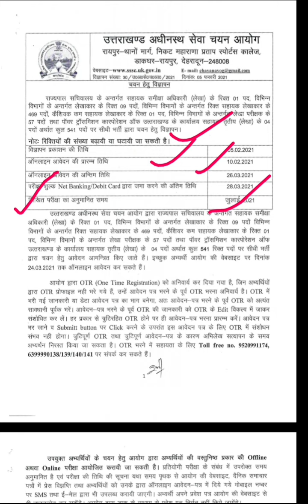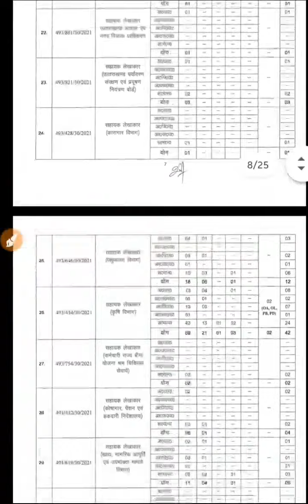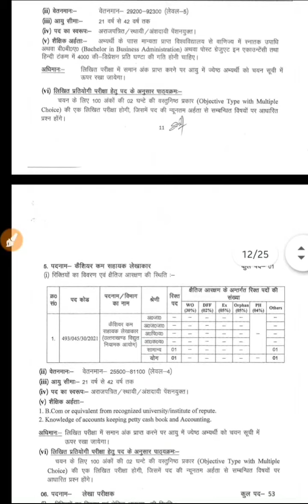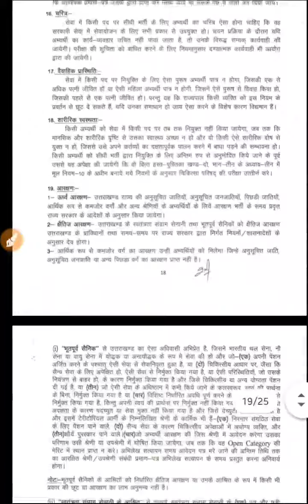UKSSSC New Vacancy | Uksssc New Update | Uttarakhand Lecturer Exam | Lecturer Screening Exam 2021